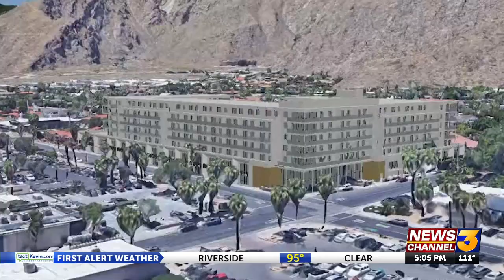Palm Springs council demands action on delayed Orchid Tree Hotel project